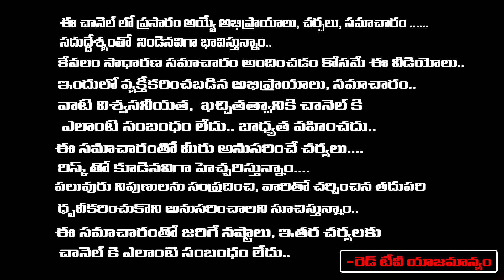కోరిన కోరికలు నెరవేరుతుందా ముందుగానే తెలుసుకుని ఆ కోరికలు ఇలా చేసి నెరవేర్చుకోండి| Paramzee |RedTV